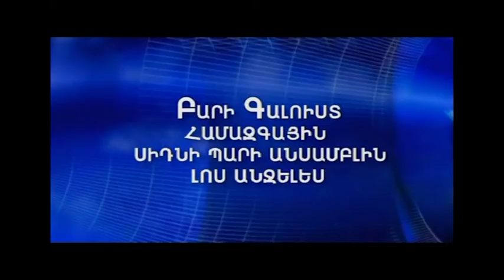2013 LA Concert Highlights | Hamazkaine Armenian Sydney Dance Ensemble X Zvartnots Dance Ensemble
Hamazkaine Armenian Sydney Dance Ensemble 2013 Los Angeles concert hightlights.

Artistic Directors: Vartan and Armine Aghajanyan